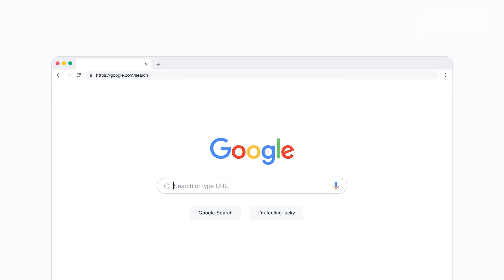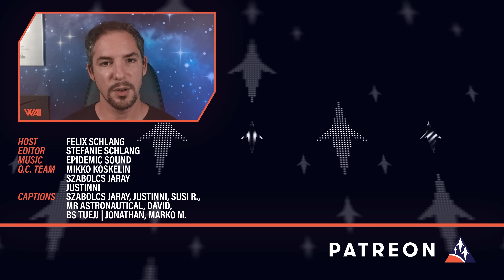SpaceX VERY cautious with orbital Starship Launch?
SpaceX is very cautious with its first orbital Starship launch! Why? The Starship production pipeline is full steam head! Skyrora and JAXA both had a launch failure. Rocket Lab is getting ready for a first Electron launch out of Wallops, and NASA doesn’t see Starships as an SLS replacement and logs in a possible 20 Artemis launches from Boeing and Northrop Grumman.

Photography: Kevin Randolph, aka Chief, John Winkopp & Stefanie Schlang

Credit:

⭐SpaceX
⭐NASA